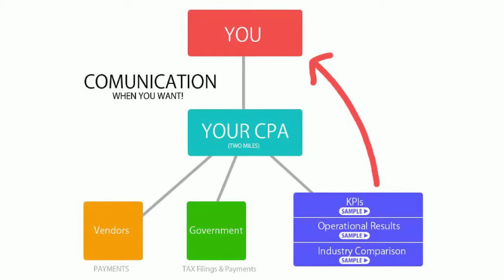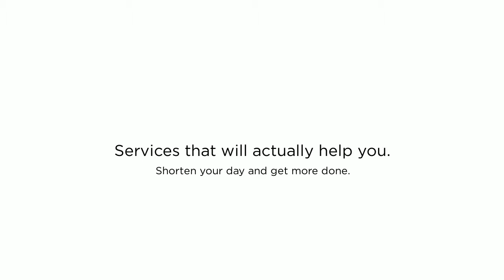Restaurant Accounting and Bookkeeping LA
At Restaurant CPA we offer bookkeeping and accounting for restaurants, and the food service industry. We are division of Two Miles, a highly successful accounting firm.

Services by a CPA, which are reasonably priced, with easy to understand operational results. Whether you just want to get your books done for tax return purposes or need a complete back office service, we can help.

We believe in services that will actually help you run your business. Not just analysis for knowledge purposes. We have 4 service packages you can choose from.

Our Vision

Going the extra mile to help businesses maximize their potential, starting from us.

If anyone forces you to go one mile, go with them two miles- Mathew 5:41

Our Mission

Impact the world through helping clients grow by providing effective financial guidance and measurements.

Two Miles' Philosophy

We specifically choose the name "Two Miles" as it represents our commitment to our clients. As our name states, we are committed to going the extra mile and providing quality work in a timely manner. We are striving to provide you with a level of service that exceeds your expectations.

Our goal is to provide the best and fastest service that exceeds clients' expectations with integrity and trust. We focus on your requirements, respond quickly, and communicate sincerely. We are committed to offer a variety of solutions with a reasonable price. We focus on your business goals and to assist your success with passion.